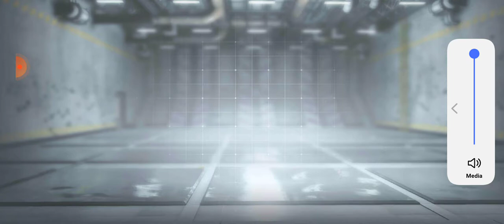Kill 20 Enemies with Death Machine Operator Skills In MP Matches | How to use Death Machine Operator